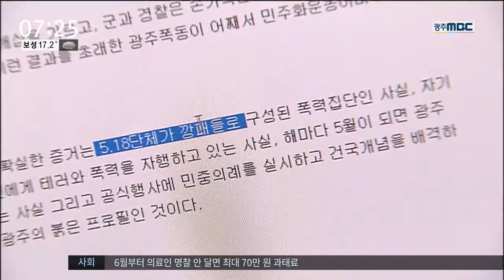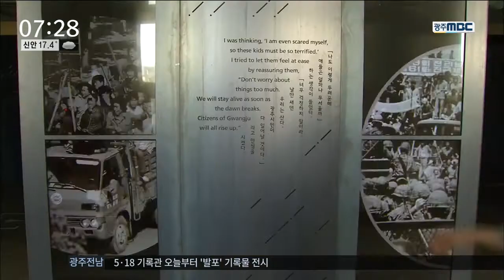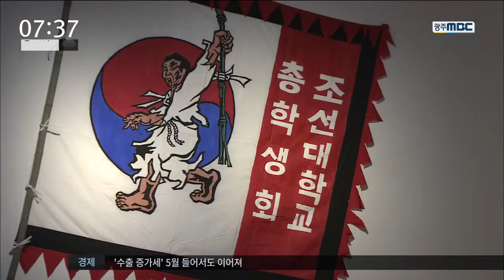[뉴스투데이]뉴스투데이 다시보기